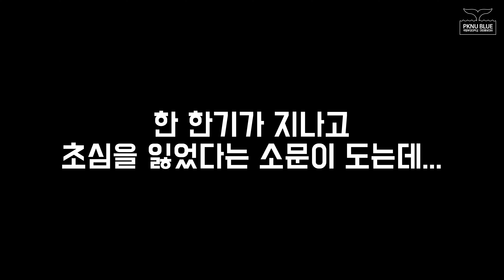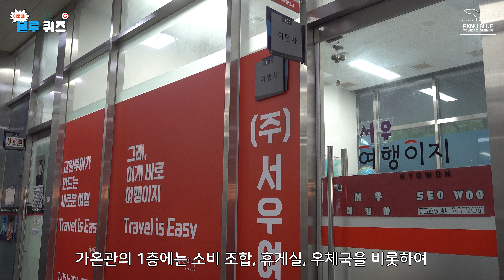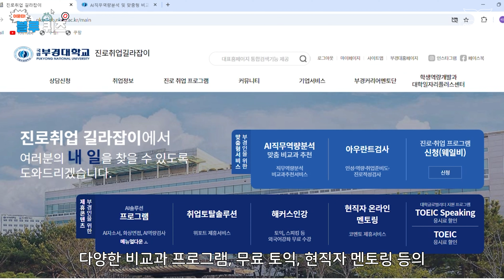아묻따! 블루 퀴즈 | 국립부경대 | 대학교 홍보대사 | PKNU BLUE 15th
안녕하세요 국립부경대학교 대외홍보대사 💙BLUE💙 15기입니다.

아묻따! 블루 퀴즈🧐는 대외홍보대사인 블루둥이들의 우리 학교를 얼마나 잘 아는지! 학교 사랑을 테스트하는 깜짝 퀴즈쇼입니다

과연 어떤 둥이들이 테스트에 통과하고 실패했는지 알아볼까요❓